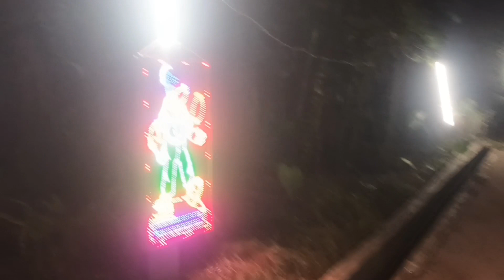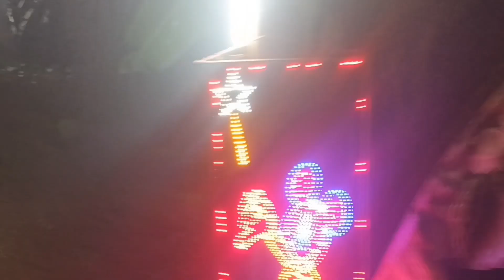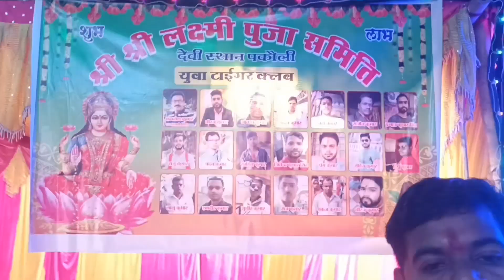लक्ष्मी पूजा युवा टाइगर क्लब पकौली